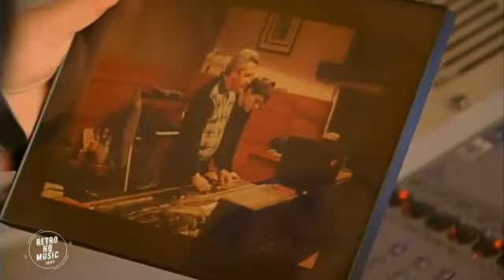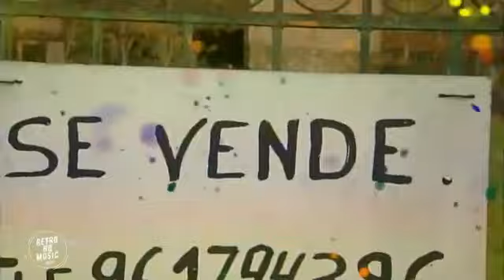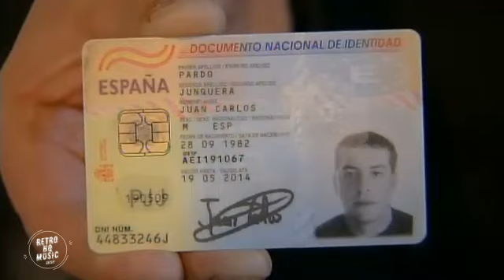JUAN PARDO - Bravo Pola Música Especial Juan Pardo (TVG - 2011) [HQ Audio]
Este canal no monetiza su contenido, por lo que no recibe ningún ingreso por los vídeos que aparecen en el. Si algún propietario de contenido considerase que algún material vulnera sus derechos de autor, o no desea que dicho vídeo se vea en mi canal, ruego se ponga en contacto conmigo y no tendré ningún inconveniente en retirarlo. Gracias.

This channel does not monetize its content, so it does not receive money from the videos that appear on it. If any content owner considers that any material violates their copyright, or he doesn't want that video to be seen on my channel, please contact me and I will have no problem removing it. Thank you.

- Vídeo original / Original video: TVG (Televisión de Galicia)